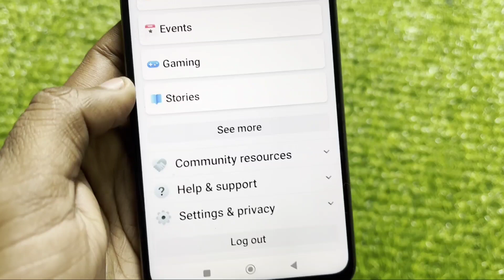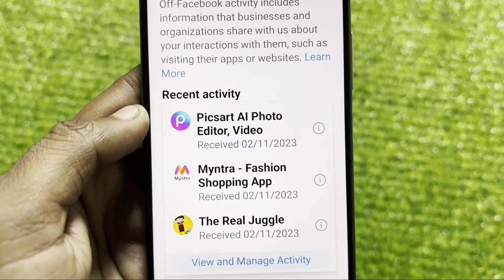Facebook | How To Manage Off Facebook Activity | Auto Logout Apps & Games on Linked Facebook Account